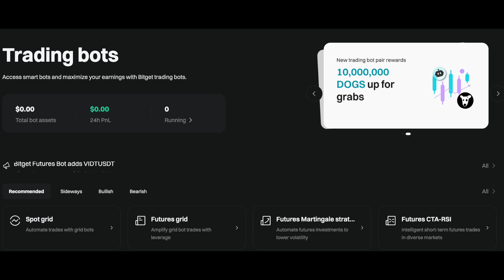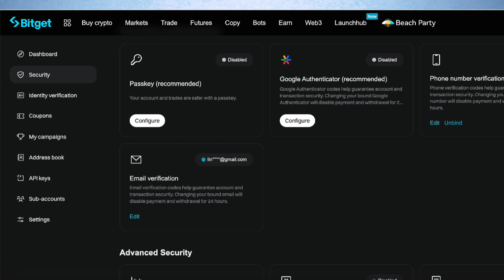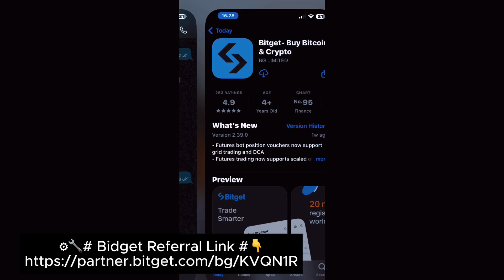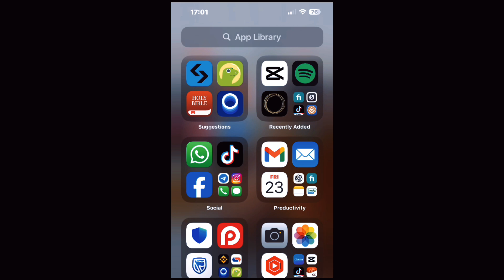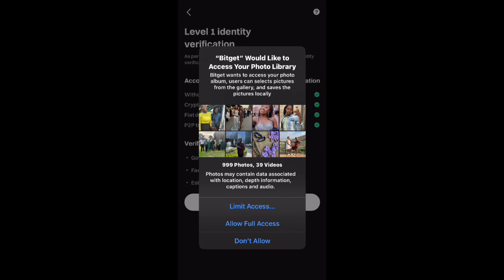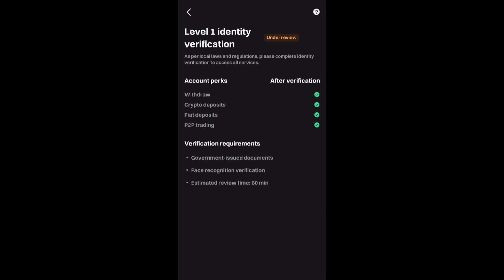Bitget Exchange Explained - How To Create Account & Get Verified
⚙⚙⚙ Welcome to the Team, Ready To Make Money??⚙⚙⚙

This video is based on my opinion and should not be used to make any investment decisions. This video is for educational and entertainment purposes only. Should you require the services of a financial advisor, please contact a registered financial service provider.